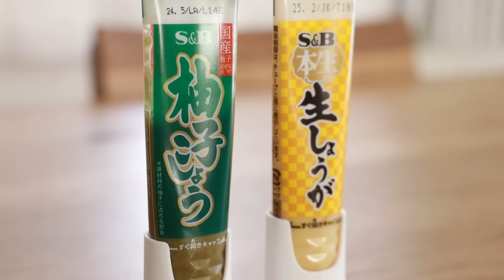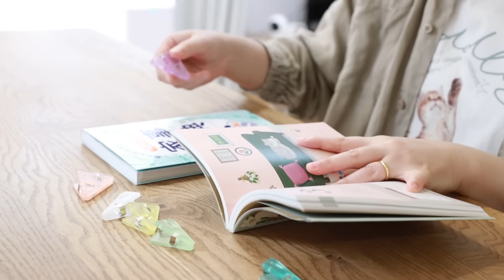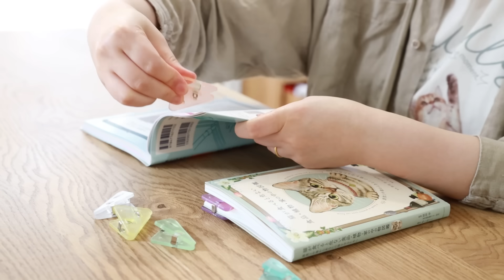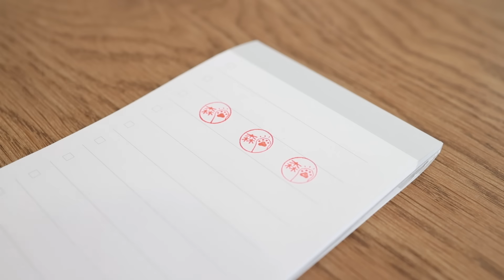【100均購入品】コスパがすごいアイデアグッズ9選 /ダイソーなら安く買える！ラク家事・掃除グッズ、スマホ撮影で便利なワンハンドシャッター・話題のスイカバーの素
100均定期パトロールに行ってきました。
ずっと探していたものや、新商品で気になったものを買ってきました。

洗いやすいネットホルダー（ダイソー）
ダイソーからも掃除が楽になる排水口ホルダーが発売されました。
私が使っているのは1,000円で、ダイソーは110円とかなりお買い得です。
耐熱温度が100°で、熱湯や油を流す時は注意が必要です。

クリップ型モップ（ダイソー）
使ってみたいと思っていた
クロスを取り付けられるフローリングワイパー。
フローリングだけならこれひとつで、
ゴミも絡めれるし水拭きも同時にできるので
便利だなと思いました。

ワンハンドシャッター（ダイソー）
スマホで写真や動画を撮る時に
カメラを持つような感じでしっかりと握れて
撮影がしやすかったです。

ワンタッチ薬味チューブキャップ（セリア）
お試しでひとつ買ってみましたが、
ワンタッチで蓋を開閉できて便利です。

コーナークリップ（セリア）
SNSで見て、欲しいと思いずっと探していたクリップ。
ようやく買えました。
手帳の使いにくさを改善できて満足です。

スイカバーの素・メロンバーの素（ダイソー）
SNSで話題のスイカバーの素。
缶1本でメロンバー4本分が作れるので
スイカバーをたくさん食べたい時や
アレンジして食べたい時にぴったりです。

ペットボトルホルダー（セリア）
バッグに入れておけば、出先でペットボトルを買った時も
肩がけして持ち運べて便利です。

印鑑ホルダー（ダイソー）
印鑑の蓋の開け閉めがぐっとラクになるアイテムです。

猫足ライト（ダイソー）
お店で見かけて、思わず買ってしまった猫足ライト。
かわいい。

📖書籍
「スキマをうめる収納ルール」発売
電子書籍もあります

🛒買ったものリスト
楽天ROOM

📷撮影機材
レンズ(メイン)
レンズ(サブ)